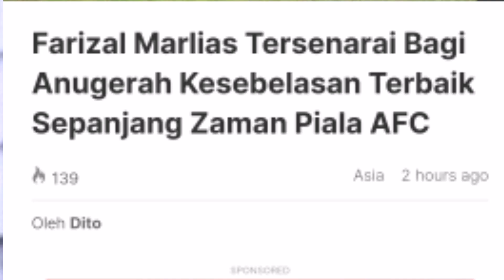Farizal Marlias Dikategori Penjaga Gol Terbaik – Kesebelasan Utama Sepanjang Zaman Piala AFC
Pemain negara terus mendapat pengiktirafan di pentas antarabangsa apabila baru-baru ini penjaga gol Johor Darul Ta’zim (JDT), Farizal Marlias kategori Penjaga Gol Terbaik – Kesebelasan Utama Sepanjang Zaman Piala AFC oleh Konfederasi Bolasepak Asia (AFC).

Perkara ini diumumkan oleh AFC menerusi laman web rasmi mereka dimana Farizal menjadi satu-satunya wakil Asia Tenggara dalam senarai yang didominasi oleh pemain dari Asia Barat itu.Walaupun berketinggian hanya 178 sentimeter, Farizal muncul sebagai salah seorang wira JDT khususnya pada kemenangan 1-0 ke atas FC Istiklol di pentas final 2015. Pada musim pertamanya bersama pasukan, Farizal menyelamatkan beberapa percubaan berbahaya pada aksi di Dushanbe untuk membantu JDT meraih kejuaraan Asia buat kali pertama.

“Dia turut terbabit dalam tiga edisi Piala AFC yang seterusnya dan kini beraksi dalam Liga Juara Juara Asia,” menurut satu kenyataan yang dikeluarkan oleh badan induk bola sepak Asia itu. Selain Farizal Marlias, tujuh lagi penjaga gol turut tersenarai iaitu Mehdi Khalil (Lubnan), Lo’ai Al Amairaeh, Amer Shafi (Jordan), Nawaf Al Khaldi dan Musab Al Kandari (Kuwait), Mosab Balhous (Syria) serta Mammet Orazmuhammedov (Turkmenistan).

Sumber: Vocket FC